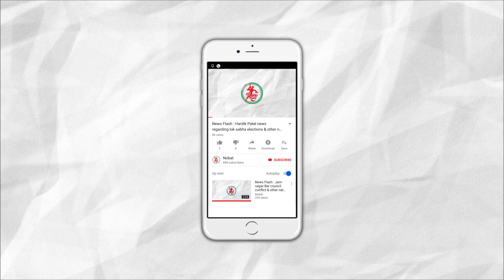News Flash: India's GDP rate to be 5.8% forecasts Moody's.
1. India's GDP rate to be 5.8% forecasts Moody's.
2. Women congress striked against uncontrollable disease & animals on road
3. Demolition near Hapa Marketing yard for wider roads.
4. A live electric wire fell on a kid in Jamnagar's Subhash park.
5. Neptha chemicals factory in Aji GIDC catches fire.